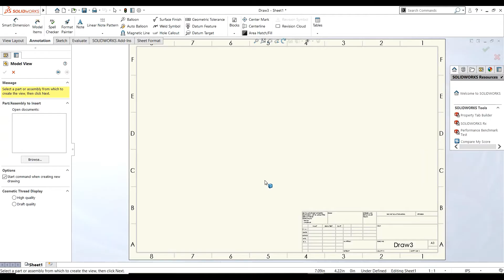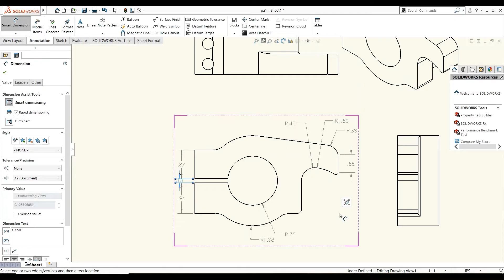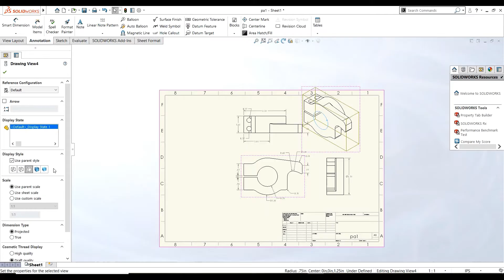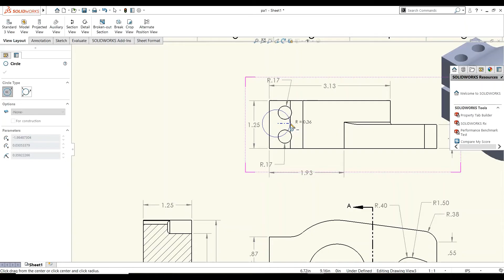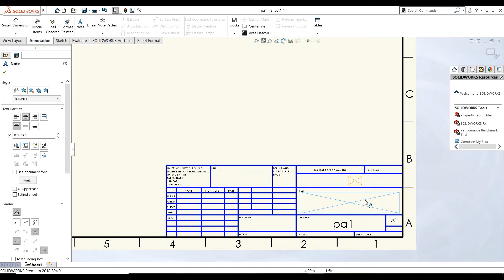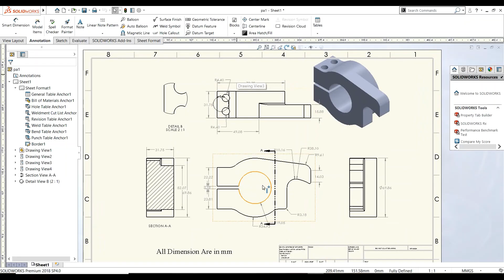Solidworks Tutorial : How to convert 3D to 2D Drawing & Drafting in solidworks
This Solidworks tutorial guide to how to covert 3D drawing to 2D drawing in Drawing sheet with help of solidworks. and knowledge about the various function like, Section view, Detail view, Annotation, Drawing sheet format And others

All dimensions are in mm - Based on true dimensioning